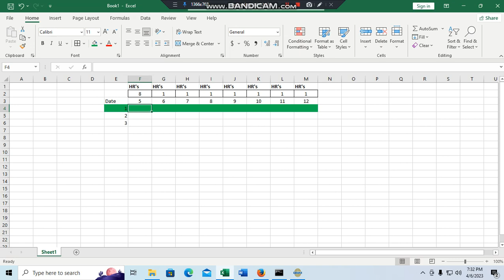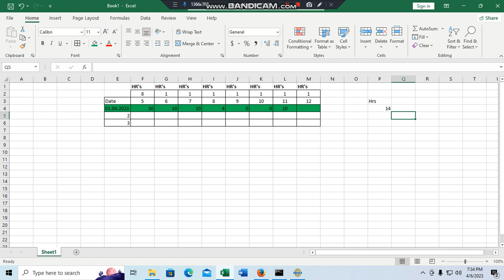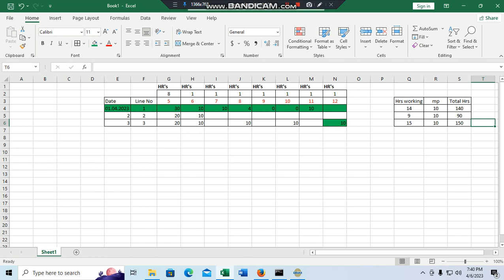How to calculate line wish working hours in excel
how to open total working hours in your factory. This is simple example and if you learn it click my video and learn it. Hours worked can be calculated easily, watch this excels video tutorial to learn how to do it.Thanks